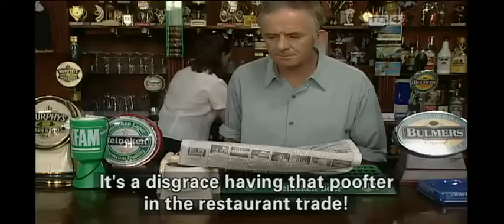TG4 - Dramaíocht - Ros na Rún - Season 2 - 025 - Cuid 1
Irish language Television drama Ros na Rún